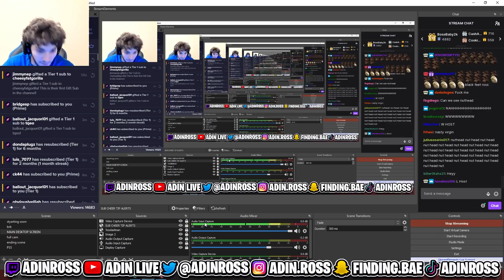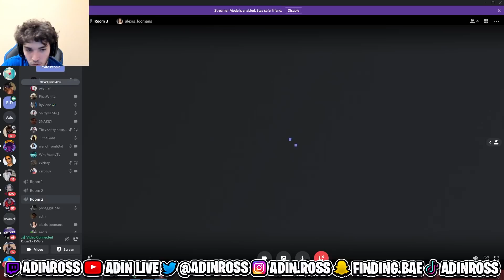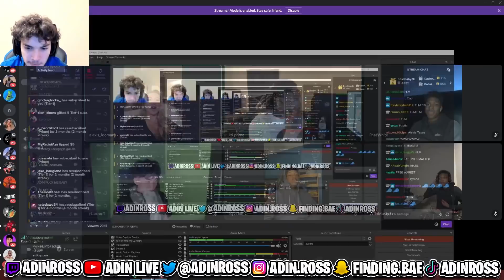Ricegum goes on Adins E-Date Show and This Happened...